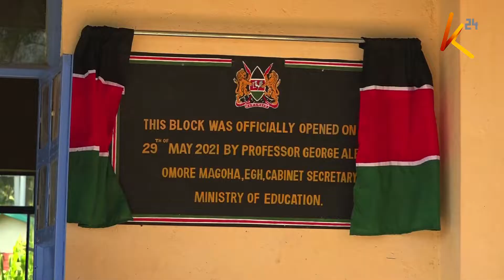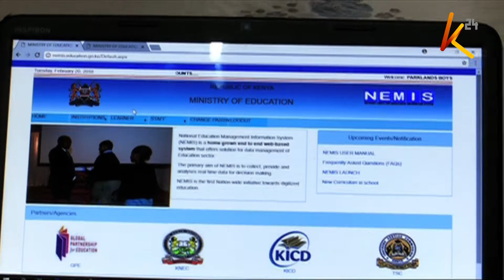B. ED put to bed | TSC proposes scrapping degree courses